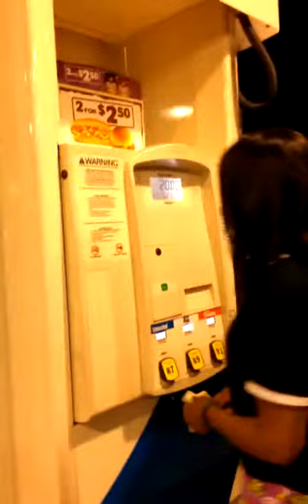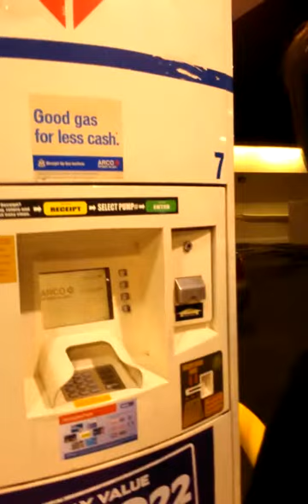SCHREE TV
Schree pumping gas for the FIRST time since being with Baby